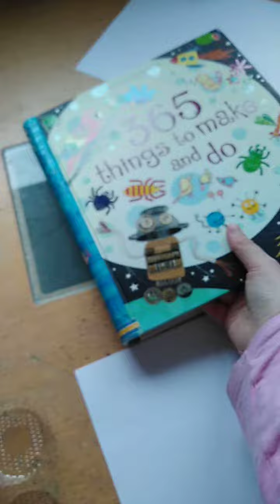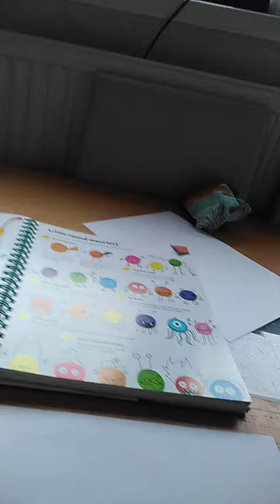10 April 2022